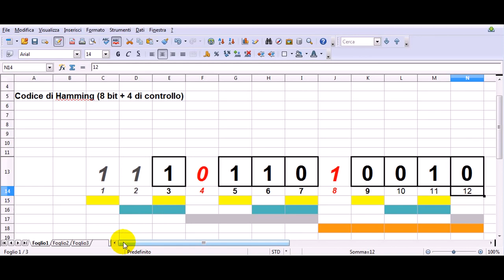screencast - codice di Hamming (8 bit + 4 di controllo) n. 2